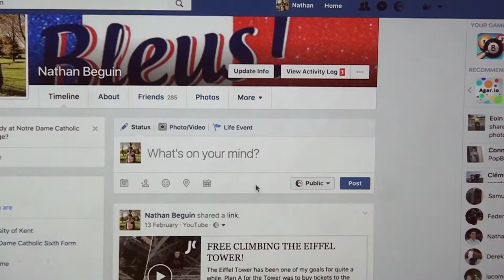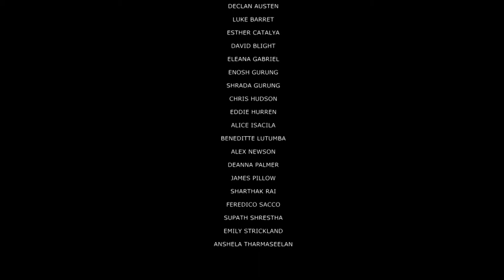iGeneration Short Film